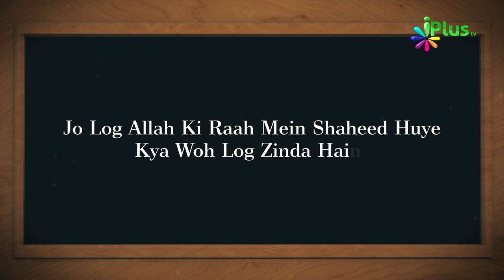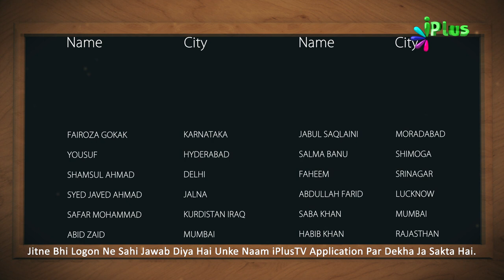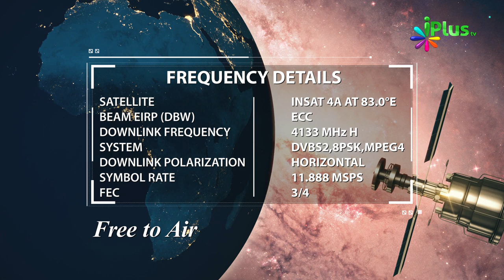Islamic Quiz - Aaj Ka Sawal 171 - iPlus TV - Islami Sawal Jawab - Deeni Sawal Jawab